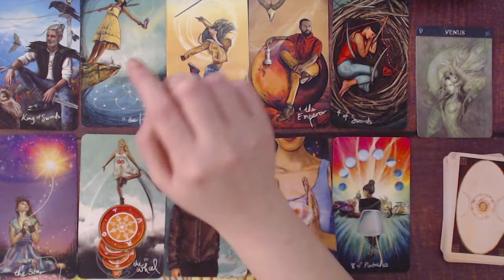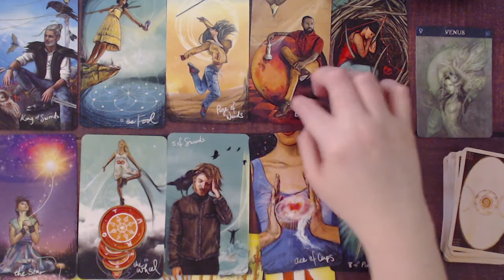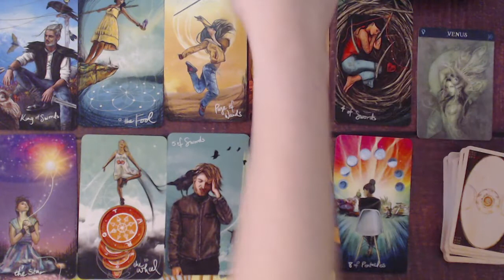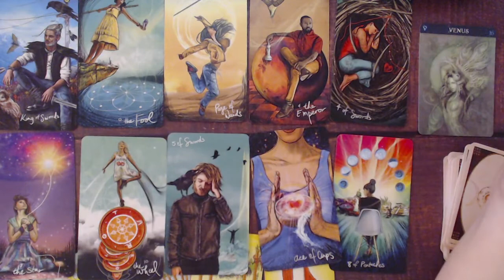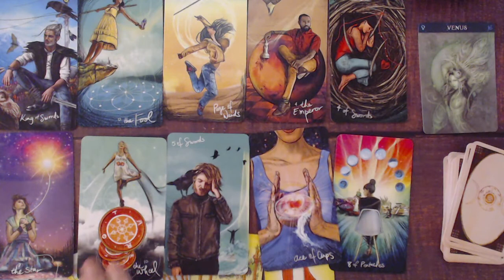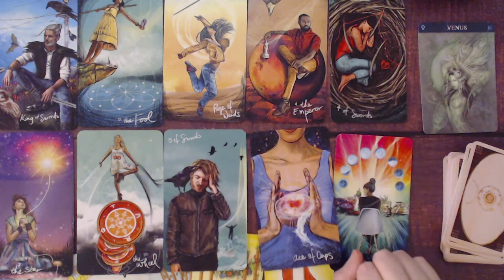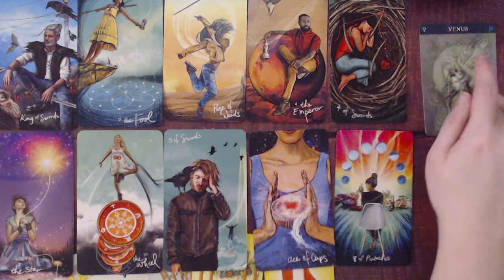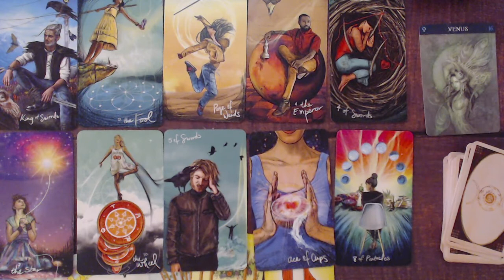CAPRICORN MARCH 2021 LOVE INTUITIVE TAROT READING & PREDICTIONS